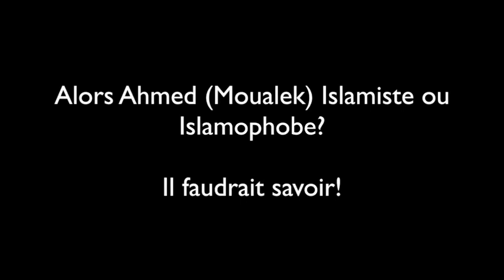Ahmed Moualek: Le mensonge ne tiendra jamais sur rien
Soutenir Ahmed  :
S.25 Le discernement v.56 Or, Nous ne t’avons envoyé que comme annonciateur de bonne nouvelle et avertisseur.

57. Dis: « Je ne vous en demande aucun salaire à moins que l'un de vous veuille s'aménager un chemin vers son Seigneur ! »
️S.9 La repentance v.103
Prends de leurs richesses une aumône avec laquelle tu les purifies et les bénis, et prie pour eux. Ta prière est une quiétude pour eux. Et Dieu est parfaitement Audiant et Sachant.

️S.61 Le Rang v.14 –Ô vous qui avez mis en œuvre le Dépôt confié !

Soyez les assistants de Dieu comme Jésus le Fils de Marie demanda aux Apôtres :
« Qui sont mes assistants auprès d’Allâ [L’Eternel] ? »
Les Apôtres dirent : « Nous sommes les assistants d’Allâ ! »